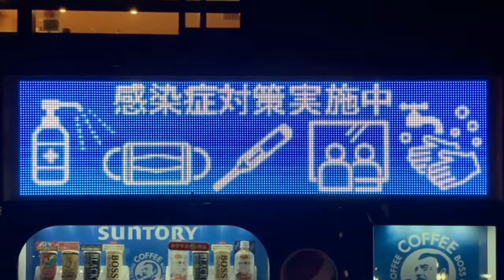広告用の電光掲示板 自動販売機上に設置 和食鍋処 すし半 市岡店(〒552-0011 大阪府大阪市港区南市岡３丁目１１−２４)